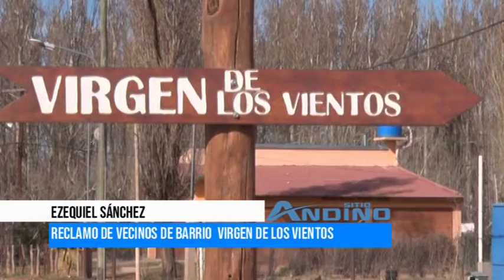EZEQUIEL SÁNCHEZ 2